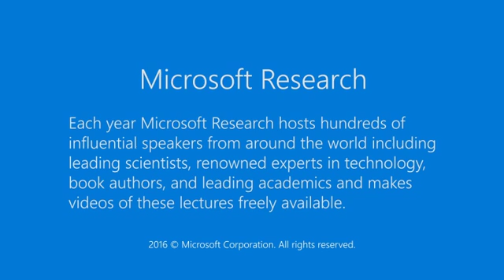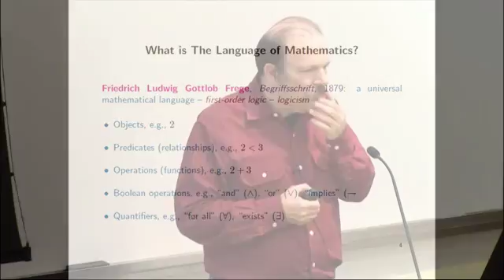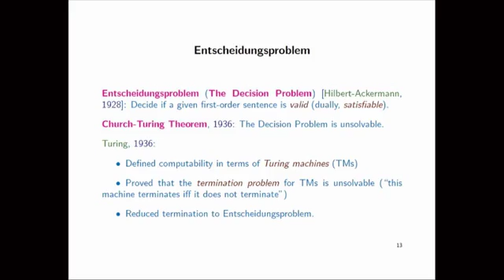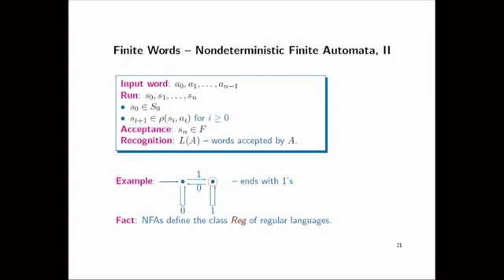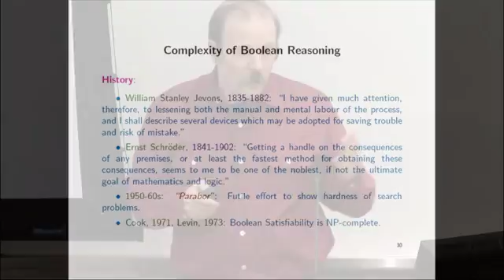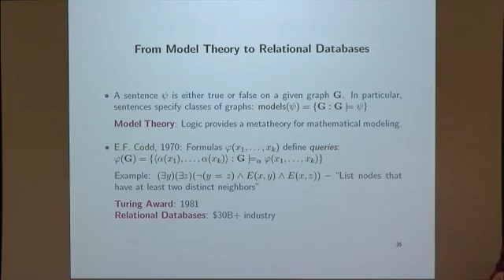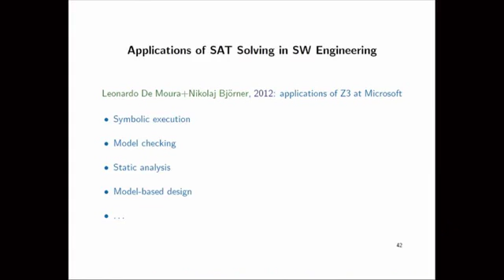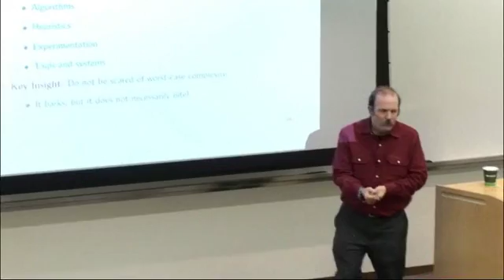A Logical Revolution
Mathematical logic was developed in an effort to provide formal foundations for mathematics. In this quest, which ultimately failed, logic begat computer science, yielding both computers and theoretical computer science.  But then logic turned out to be a disappointment as foundations for computer science, as almost all decision problems in logic are either undecidable or intractable.  Starting from the mid 1970s, however, there has been a quiet revolution in logic in computer science, and problems that are theoretically undecidable or intractable were shown to be quite feasible in practice. This talk describes the rise, fall, and rise of logic in computer science, describing several modern applications of logic to computing, include databases, hardware design, and software engineering.